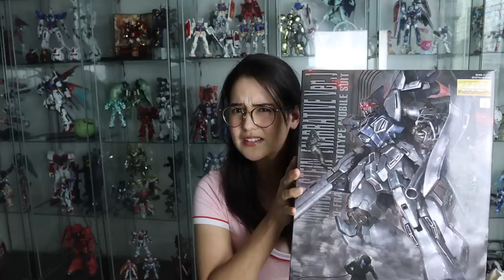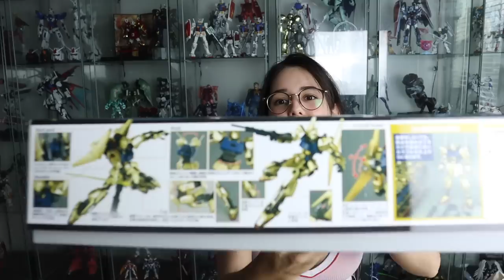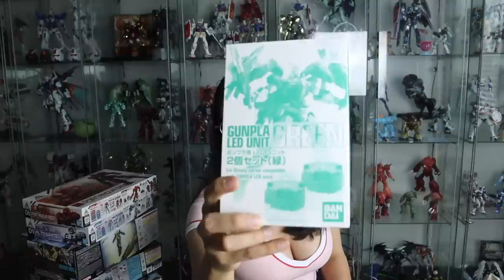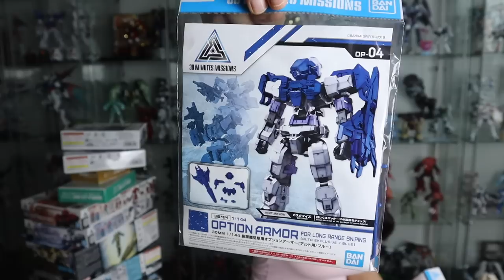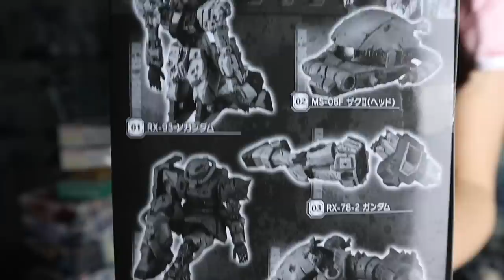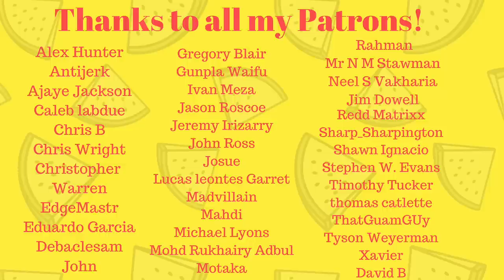Biggest Gunpla Unboxing haul EVER!!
Holy cow this haul took me a while to film!

for awesome gundam & anime apparel!